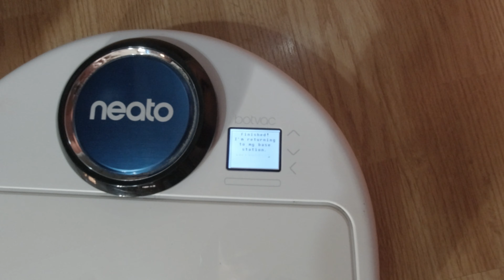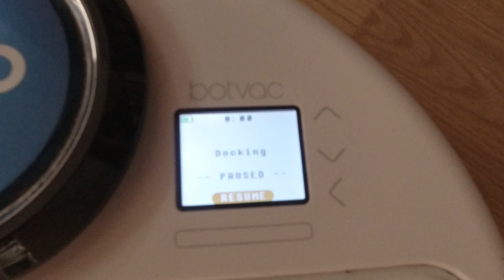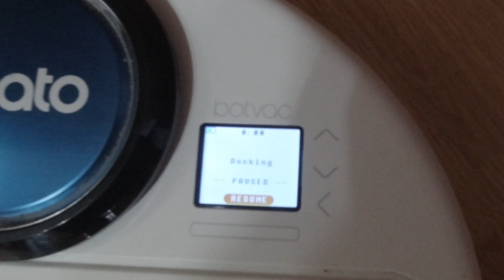Neato Botvac Long Term Review with Aftermarket Battery vs OEM Comparison.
In this review we take a long term look at my favorite robot. We replace the OEM battery with an aftermarket Chinese version and put it to the test.